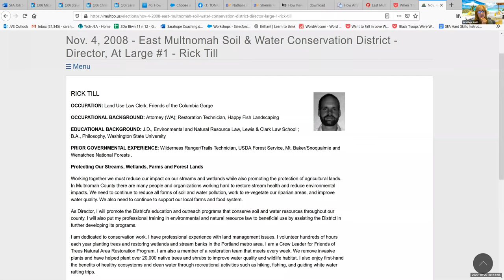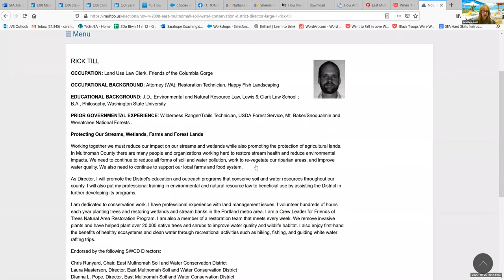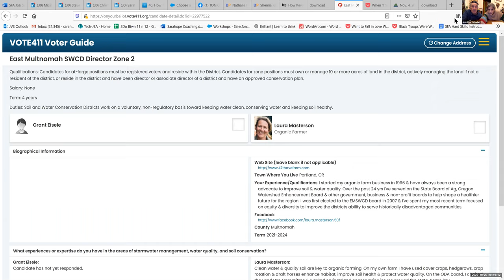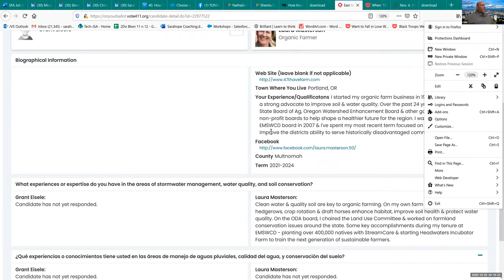Voting Party 10.20.2020 - Portland, Oregon races, initiatives and more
Come and get it - if you need a hand thinking about this year's elections in the Portland, Oregon area - we held a voting party and you're invited. Get out your ballot and follow along!